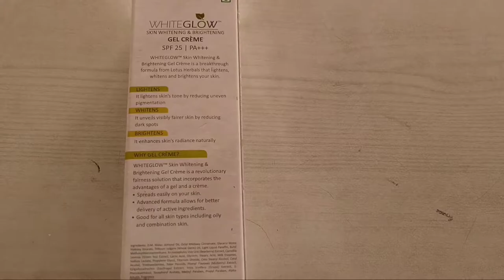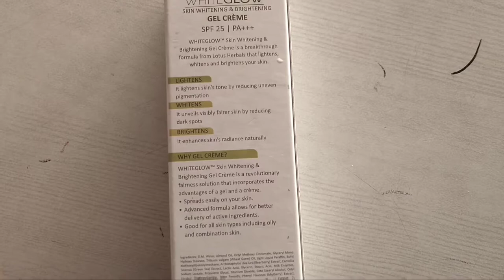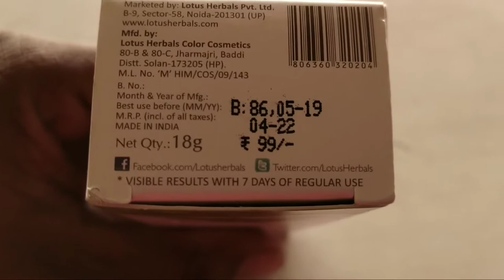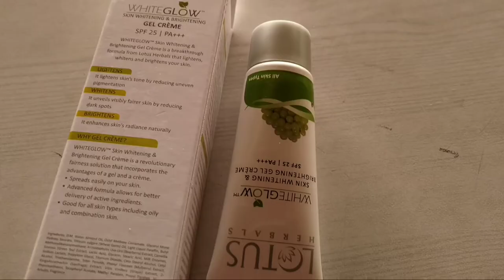Lotus herbal Lotus herbal white glow skin whitening and brightening jail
New SONI Lotus herbal# Lotus herbal whitening glow skin
दोस्तों इस वीडियो में लोटस हर्बल वाइट ग्लो स्किन व्हाइटनिंग एंड ब्राइट इन जेल क्रीम यस पी एफ 25 P++के बारे में बताया गया है इस क्रीम का रिजल्ट कुछ लोगों को अच्छा नहीं मिला है पर कुछ लोगों को अच्छा मिला है तो उम्मीद करता हूं दोस्तों यह क्रीम आपको अच्छा रिजल्ट दें और आप इसको अच्छी तरह से अपने फेस पर लगाएं सही तरीके से।